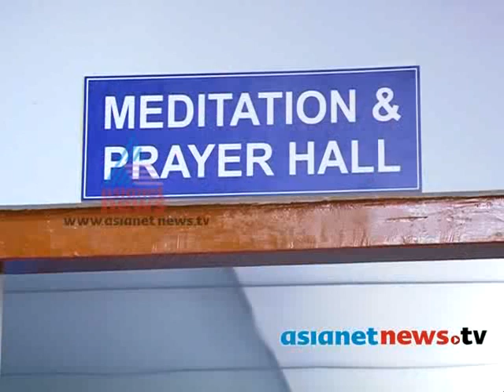Seniors Paradise :Kannadi 16th Oct 2013 part 3 കണ്ണാടി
seniors citizens society in Thodupuzha